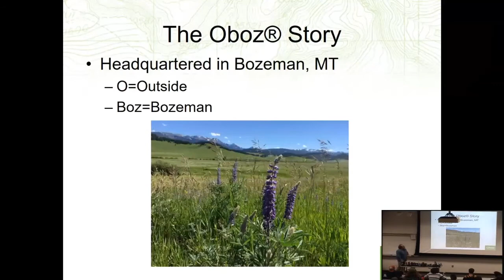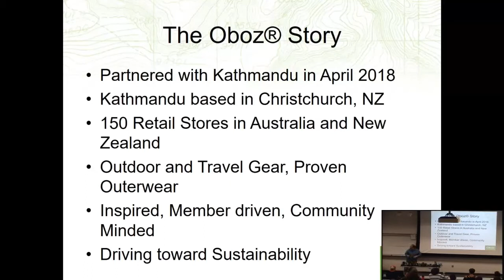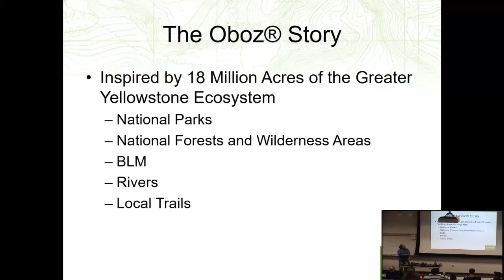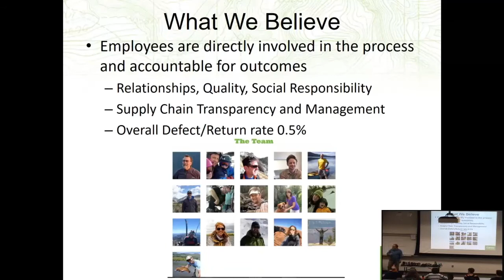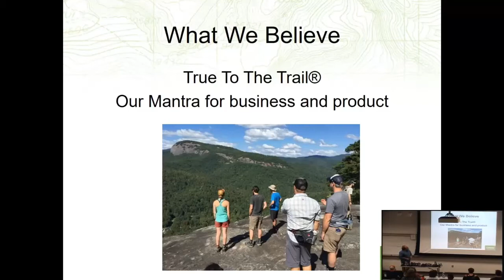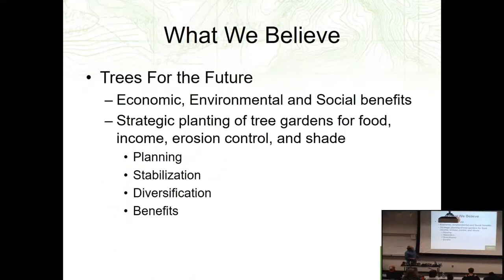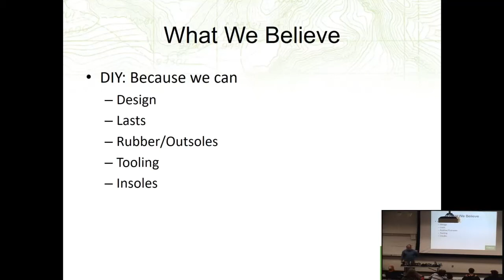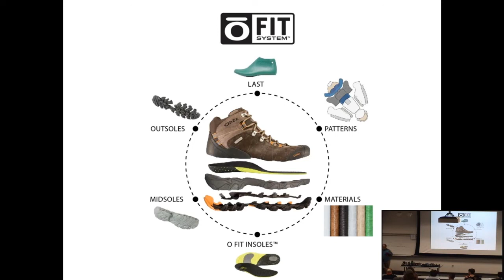Dave Dolph, Product Developer at Oboz Talks Footwear Development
Dave Dolph, a footwear developer at Oboz Footwear visited the Outdoor Product Design and Development program at Utah State University to talk with students about product development, sustainability, and footwear design.

Connect with Dave Dolph on LinkedIn.

Learn more about OPDD at opdd.usu.edu.